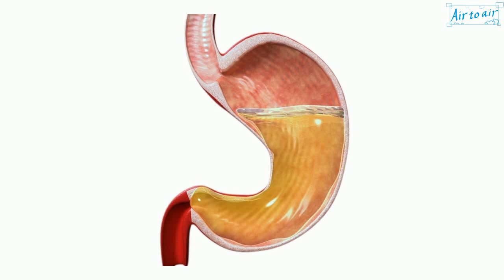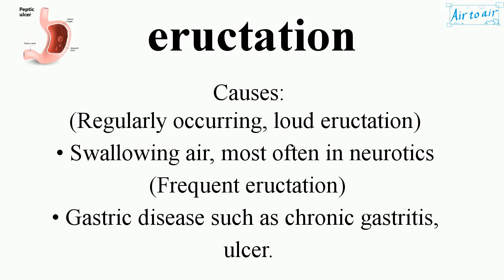eructation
(belching, burping)

Ejection of air and gases from the stomach through the mouth as a result of spasms of the gastric pylorus with simultaneous reflex muscle contractions in the stomach, diaphragm, and abdomen.

It occurs in healthy persons for overeating, for example.
The odor of rotten eggs through putrefaction is noticeable when food masses are stuck in the stomach as a result of pyloric stenosis.

Causes:
(Regularly occurring, loud eructation)
• Swallowing air, most often in neurotics
(Frequent eructation)
• Gastric disease such as chronic gastritis, ulcer.
• Diseases of liver, gallbladder, etc.

Types:
• Sour eructation: Accompanied by ejection of gastric juice.
• Bitter eructation: Accompanied by ejection of bile.

Cf. regurgitation